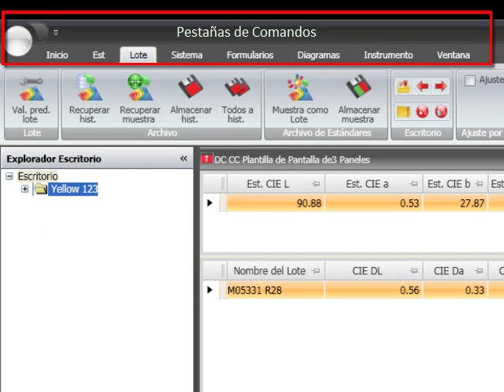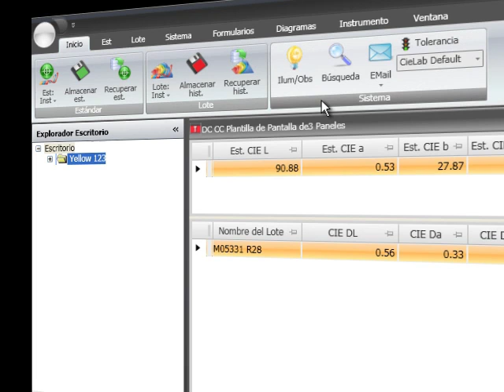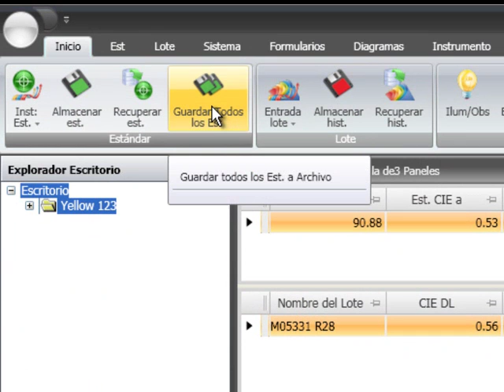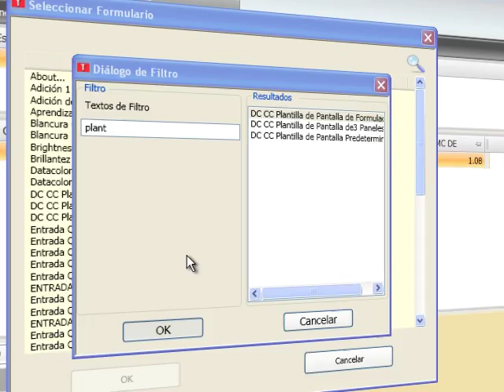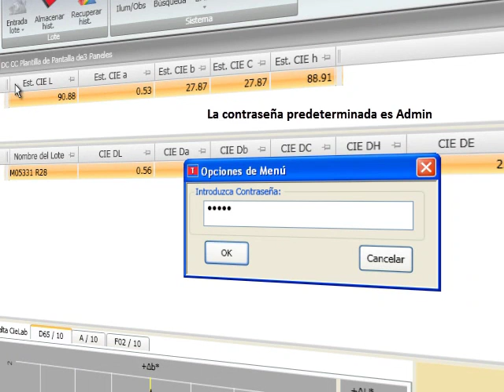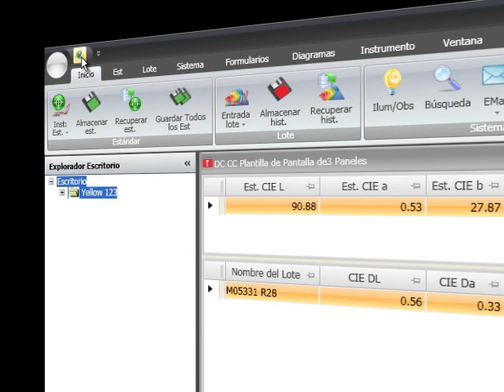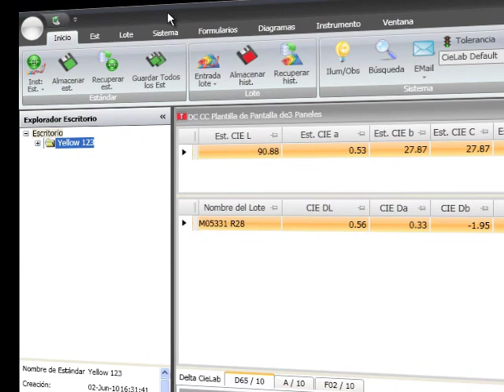Datacolor Tools v2.0: Barra de Inicio